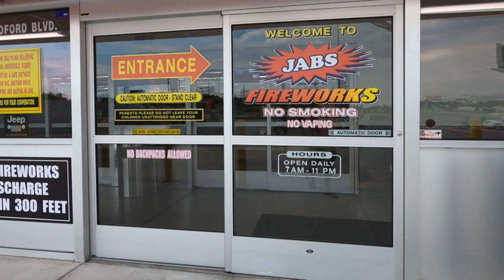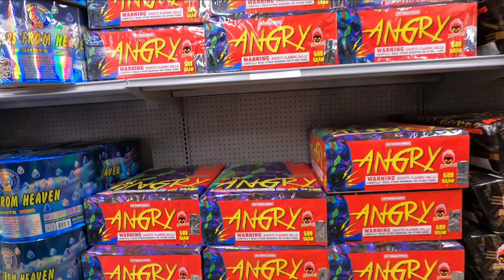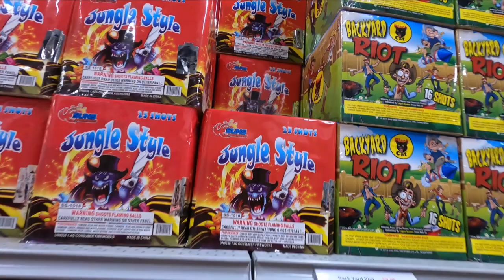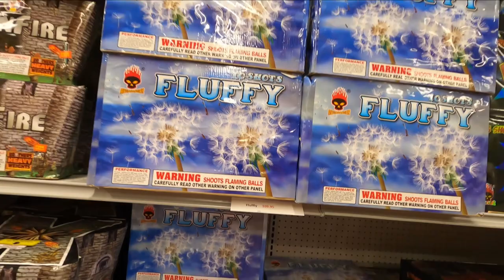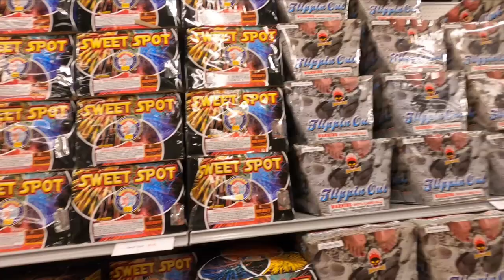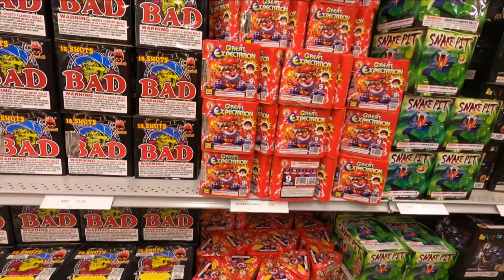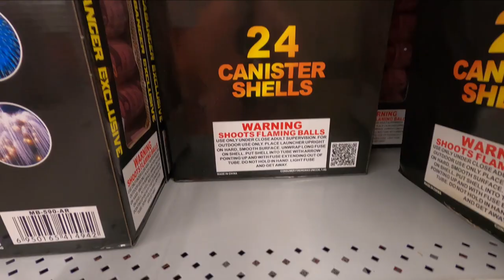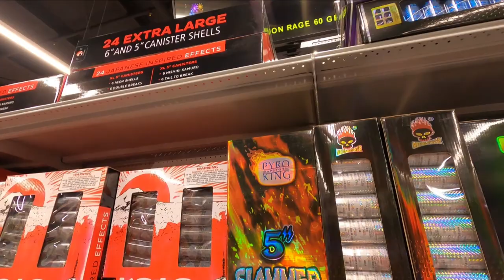Jabs Fireworks New MEGA Store Is Ready For July 4th 2022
Back in 2020, I had visited all three JABS Fireworks Locations in South Carolina located just off of I-95. I've been wanting to stop by the NEW(ish) JABS MEGA Store in Dillon, SC that was opened last year.  So Here It Is!

This store is beautifully laid out, with LOTS of inventory across a number of brands including Megabanger, USA Brand, Brothers, Black Cat, TNT, Legend, T&G Fireworks, Fox Fireworks and a few others.

Table of Contents -
0:00 Introduction
4:09 Zipper Cakes
8:21 500g Cakes
23:18 NOABS
25:41 200g Cakes
32:11 Mortar/ Artillery Shells
39:00 Closing

Check Out my Gear I Use To Record Firework Shows & Store Tour Videos